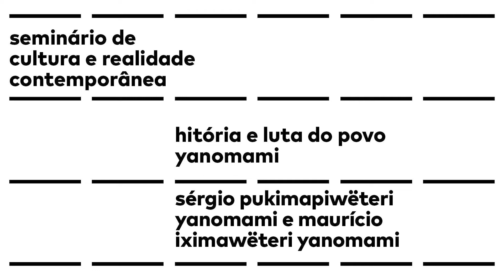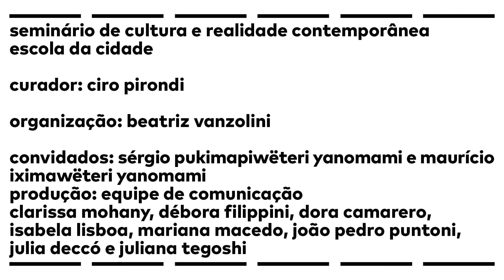história e luta do povo yanomami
O último Seminário de Cultura e Realidade Contemporânea deste semestre recebe Maurício lximawëteri e Sérgio Pukimapiwëteri, ambos indígenas Yanomami da região do alto rio Marauiá (AM). Os dois compartilham suas visões sobre as histórias ancestrais de seu povo e, também, sobre a luta pela vida e pela t/Terra, frente aos violentos crimes constantemente perpetrados na Terra Indígena Yanomami. Com mediação de Thiago Magri Benucci, professor, arquiteto e antropólogo.